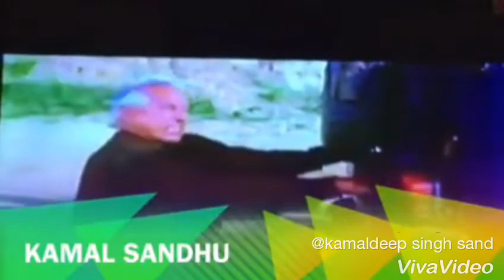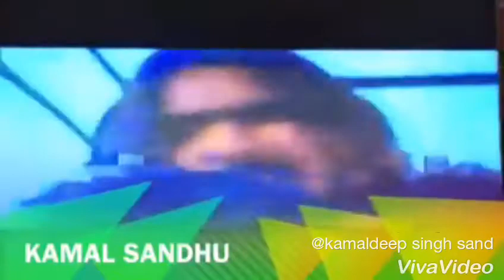KD ARTS presentation